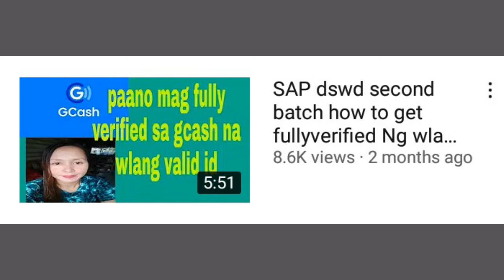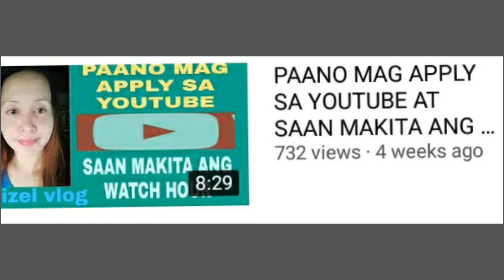1000 SUBSCRIBER IN 2MONTHS